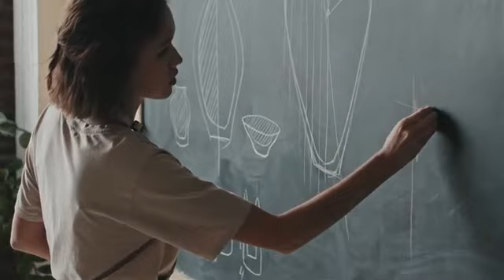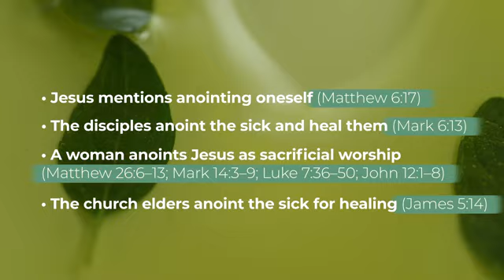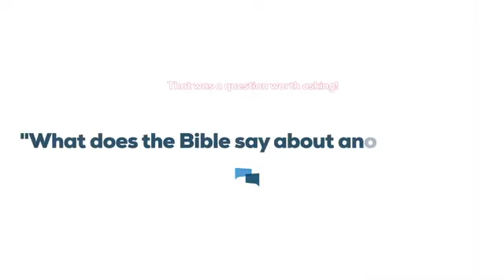What does the Bible say about anointing oil GotQuestions org